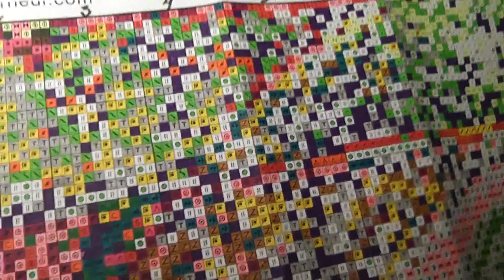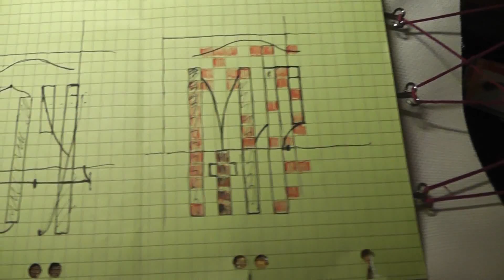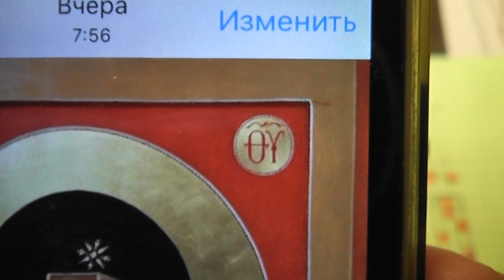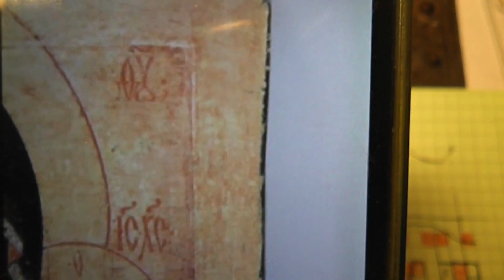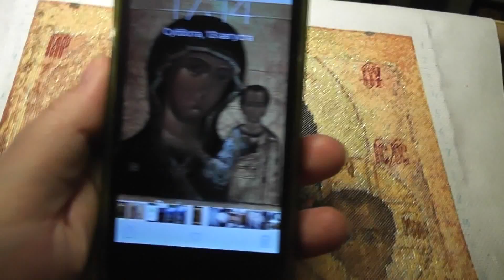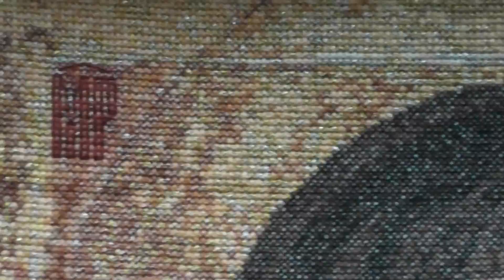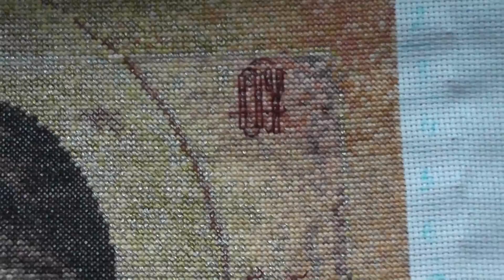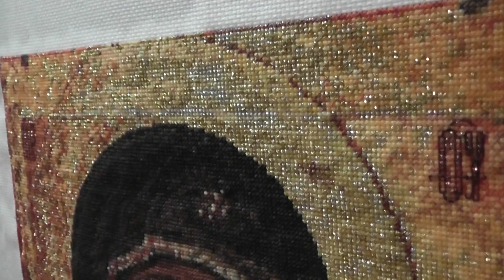~195 Окончание процесса ИКОНА Казанская Богородица